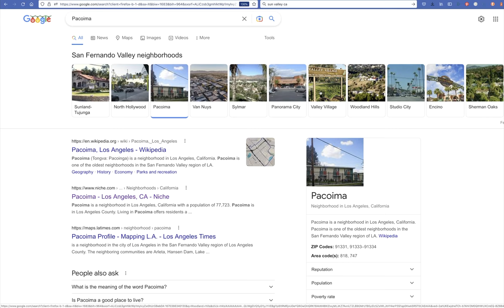Pacoima: Sun Valley Neighbor with Jose Mier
Jose Mier promotes the Sun Valley, CA area including adjacent neighborhoods.

It’s my job–or at least taken it upon myself—to promote Sun Valley in this portion of the San Fernando Valley. With that in mind I did a short video here about one of our neighboring cities, Pacoima.

I have lived in Sun Valley my whole life and of course I’ve driven through and visited friends in  Pacoima hundreds if not thousands of times. But it wasn’t until I did a little research today but I found out what Pacoima means.  I had always thought it was some Spanish word but it’s not. It means running water in the Fenandeno language. That is apparently the language of the indigenous peoples lives here in this area arrival of Spanish settlers the 18th century.

In any case I thought it was a little tidbit of information that not even lifelong residents of this area may know. That’s the good thing about Google. You can learn something new everyday and I just did.